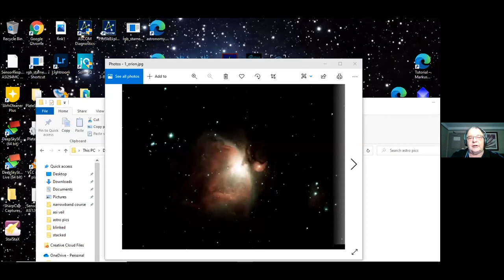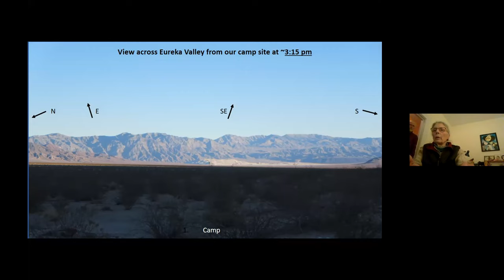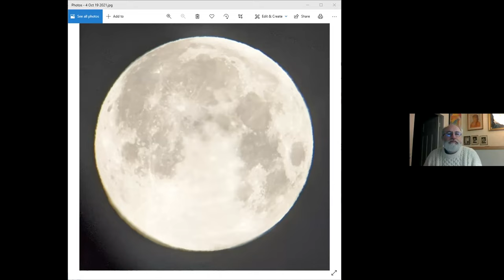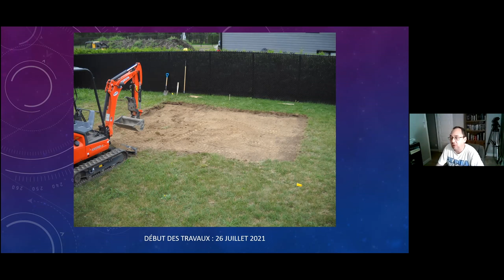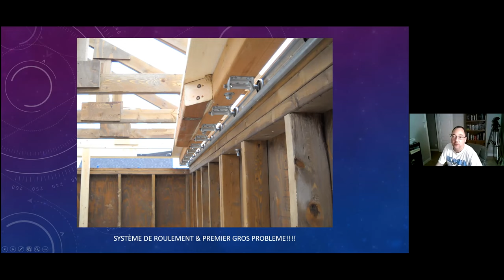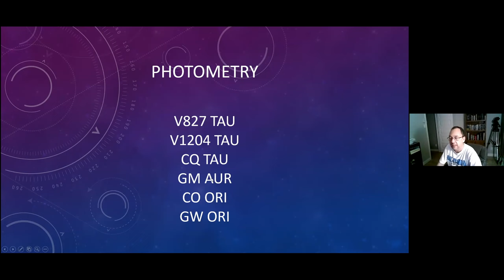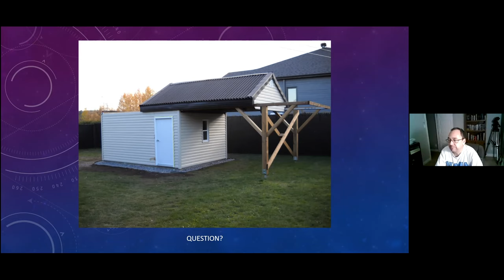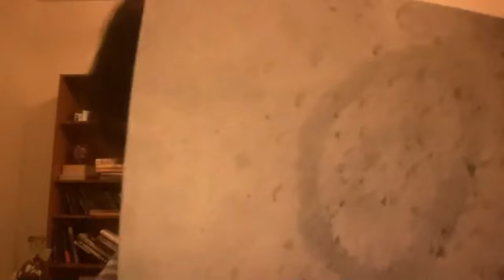Astronomy Cafe - Dec 20, 2021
Astronomy Cafe - December 20, 2021 - transcript video
The Zoom video transcript recording for the online meeting of RASC Victoria Centre's Astronomy Cafe.

0:00:00 - Chit chat
0:05:05 - Updates for JWST, Parker Solar Probe & RASC National - Chris Gainor
0:18:00 - Astrophotos - Ken McGill
0:24:16 - My Astronomy Sketch of the Year 2021 - Dorothy Paul
0:32:22 - Astrophotos - Brian Barber
0:37:30 - Building the MCD Observatory - Michel Michaud
1:05:32 - Report on astronomy activities - Nathan Hellner-Mestelman
1:10:14 - Report on astronomy activities - David Lee
1:21:06 - end